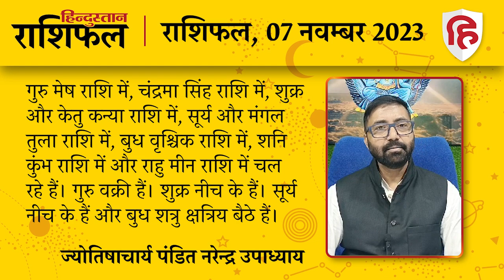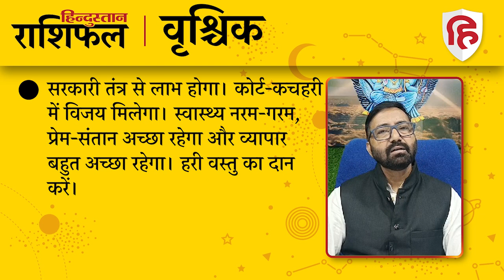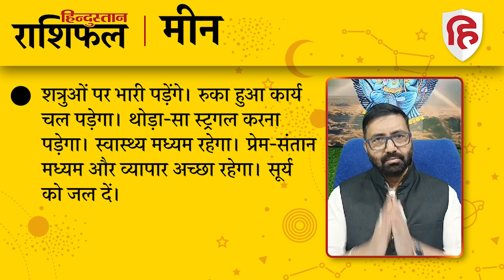आज का राशिफल: 07 November 2023 Rashifal | Today Horoscope In Hindi | 07 नवंबर 2023 Rashifal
ज्योतिषाचार्य पंडित नरेन्द्र उपाध्याय से जानिए 07 नवंबर 2023 को किन राशि वालों को होगा लाभ और किन राशि वालों को रहना होगा सावधान। देखें मेष से लेकर मीन राशि तक का हाल...